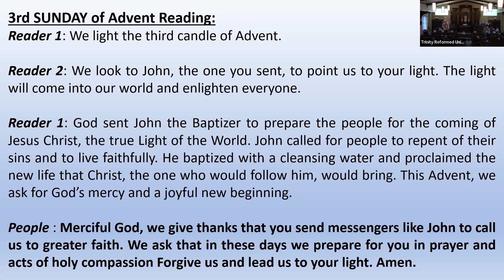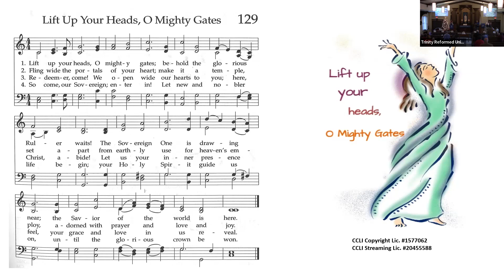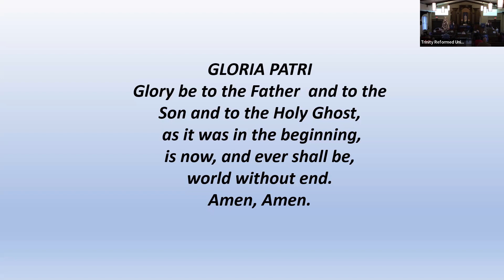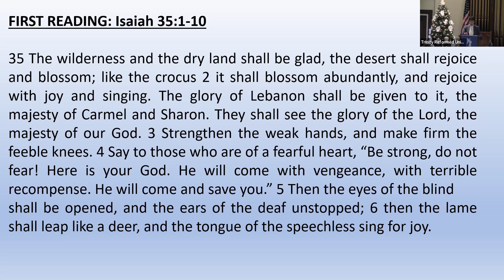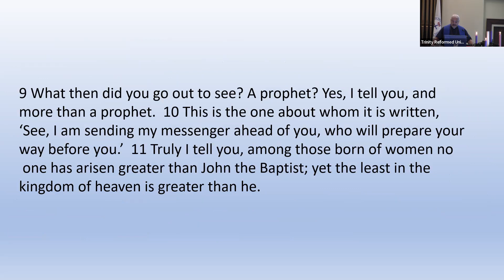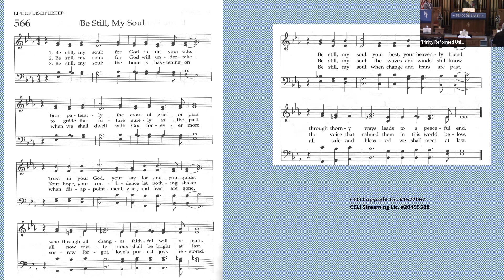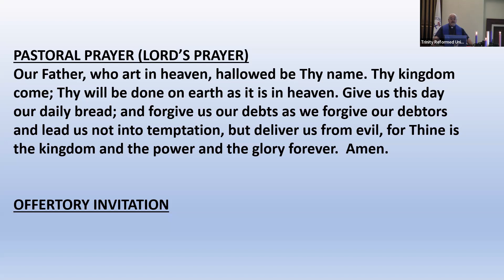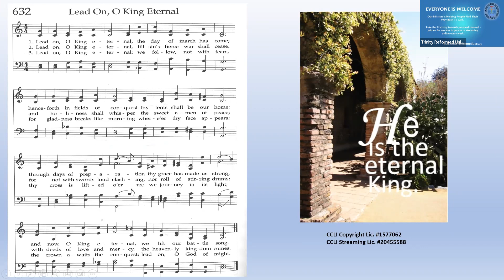12/11/22 Trinity Reformed UCC Worship Service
3rd Sunday of Advent
Sermon Title: Heartbeat of Justice
Sermon by:  Rev. Steve Hummel